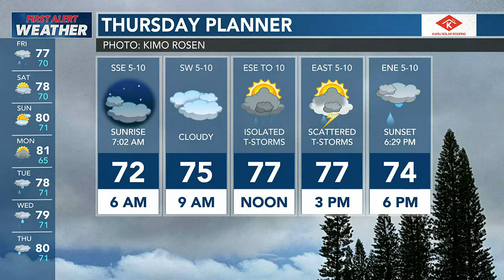Sunrise News Roundup (Feb. 16, 2023)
Your top local headlines for Wednesday, Feb. 16, 2023.